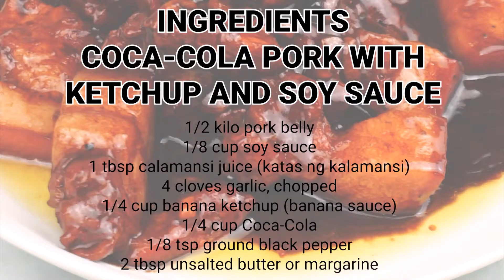MAPAPAUNLI-RICE KA SA SARAP NG PAGKAKALUTO SA PORK NATIN!!!COCA COLA PORK WITH KETCHUP AT SOY SAUCE!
GAWIN ITO SA BABOY MO! Sauce Palang Mapapa Extra Rice Ka na sa Sobrang Sarap! Unforgettable Ulam!

INGREDIENTS:
1/2 kilo pork belly
1/8 cup soy sauce
1 tbsp calamansi juice (katas ng kalamansi)
4 cloves garlic, chopped
1/4 cup banana ketchup (banana sauce)
1/4 cup Coca-Cola
1/8 tsp ground black pepper
2 tbsp unsalted butter or margarine